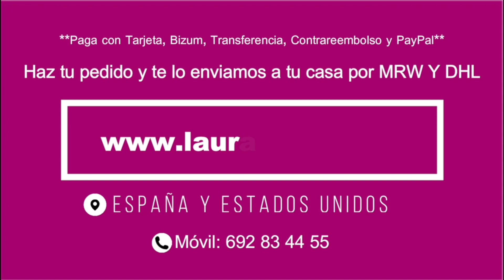🌷 Cómo TEJER EN GANCHO O CROCHET UN PONCHO DE CUATRO CUADROS | Muy Fácil | Yo Tejo con Laura Cepeda🌷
En este Tutorial te enseño el Paso a Paso de Cómo tejer un Poncho de Puntos Largos y 4 cuadros

Material:
500 gr de Hilaza acrílico o algodón
Ganchillo #3 o 4 mm

o por whatsapp al 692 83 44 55
Lo enviamos a tu casa por Paquetería!

LO ENVIAMOS A TU CASA POR PAQUETERÍA MRW / Correos Express / DHL
En España y Estados Unidos paga con
- Tarjeta
- Transferencia Bancaria
- Bizum
- Contrareembolso
- Western Union

¡DISTRIBUIDORES DE LANAS TURCAS, ESPAÑOLAS Y MEXICANAS!

¡TODOS LOS SÁBADOS TRANSMISIONES EN VIVO!!   12H MÉXICO Y 19H ESPAÑA

o al móvil 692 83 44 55 (también por whatsapp)
O Págalo cuando lo recibas (contrareembolso)

Estamos en Madrid, España. Hacemos envíos dentro y fuera de España! A Estados Unidos y a Puerto Rico que sale mucho más económico que desde México, a Francia, Portugal con el mismo coste que a España, Alemania, Italia, Reino Unido, México, Australia, toda Europa, toda América Latina!! Recibe tu compra en 3 días si estás fuera de España, y si estás en España y en Portugal en tan sólo 1 día por MRW, Correos Express y DHL!

TEJEAMIGA MIENTRAS TEJES PUEDES ESCUCHAR ESTOS AUDIOLIBROS GRATIS QUE ESTÁN PADRÍSIMOS @leyendoconlauracepeda

haz la compra de tus lanas y estambres, así como de marcadores, mis revistas con todos los patrones.
Son los mismos materiales que yo utilizo en cada tutorial!
Tienda de Laura Cepeda

Si estás en España y Portugal, tu pedido lo enviamos desde mi almacén en Madrid, España por MRW
Islas Canarias por Correos de España 48/72H

Si estás en Estados Unidos, Puerto Rico, Resto de Europa y resto del Mundo tu pedido lo enviamos por DHL Express a tan sólo 16 usd el envío y recíbelo en 3 días!

Elige en la parte superior derecha de la tienda online pagar en dólares o en la moneda de tu País.

O llama a la Tienda de MADRID, ESPAÑA al
Fuera de España puedes contactarnos por  whatsapp con el número 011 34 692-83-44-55

puedes ver todos los CATÁLOGOS de lanas, hilazas, cintillas, accesorios de tejido, y las CARTAS DE COLORES, con precios.

No nos confundas!

Créditos:
Youtube/Community Manager, Doblaje Canal Italiano y Gestión de Tienda Online: Laura Gómez Cepeda
Edición de vídeos y Doblaje Canal Inglés: Alejandra Gómez Cepeda